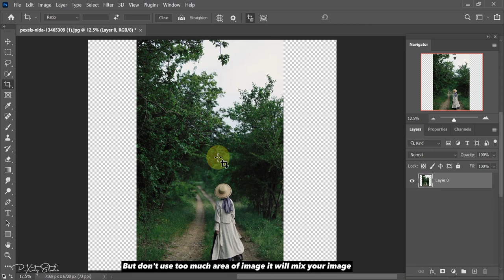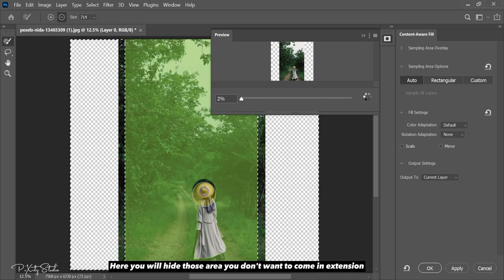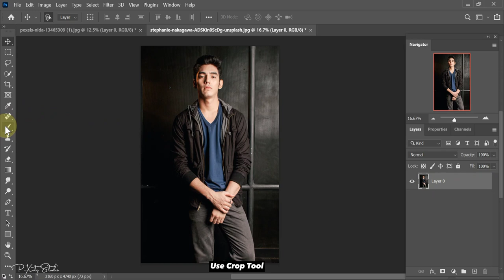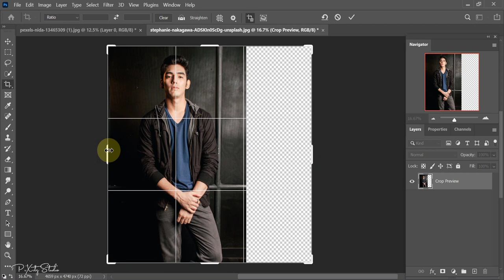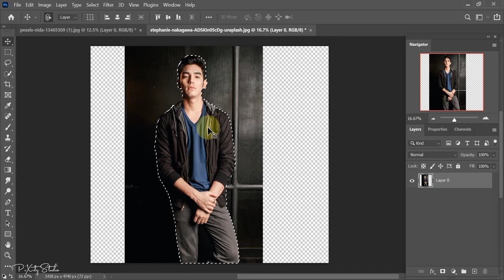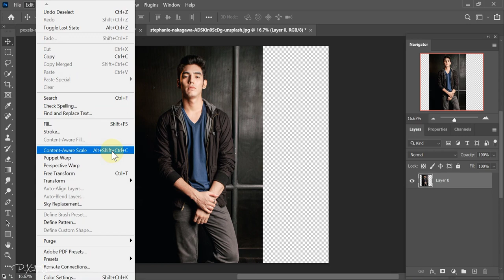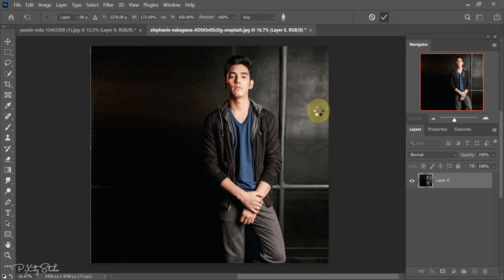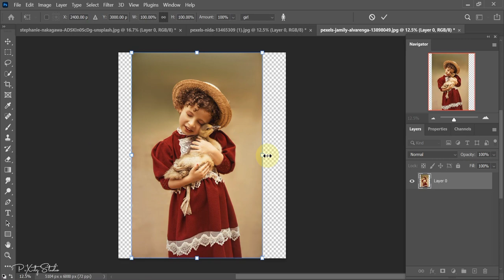2 Ways To Extend Any Photo In Photoshop | Stretch Image Background | Photoshop Tutorial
Hi everyone, Today you will learn how to create extend background in adobe photoshop. Simple follow the steps and you can easily learn this trick. I always make sure to teach you the possible easiest ways.

For High Quality Images
Pexels.com
Unsplash.com

For PNG Images
Pngwing.com

Topics Of This Video:
-Extend Background in photoshop
-How to extend image in photoshop
-Photoshop Easy Tips and Tricks
-Photoshop Tutorials